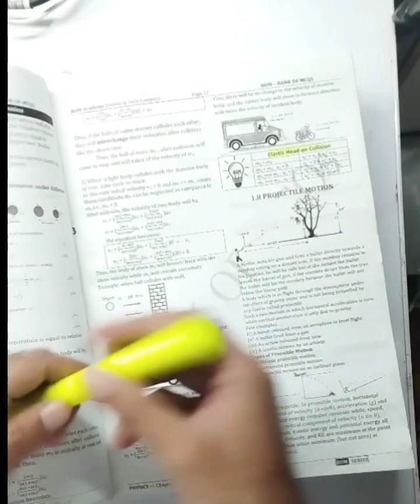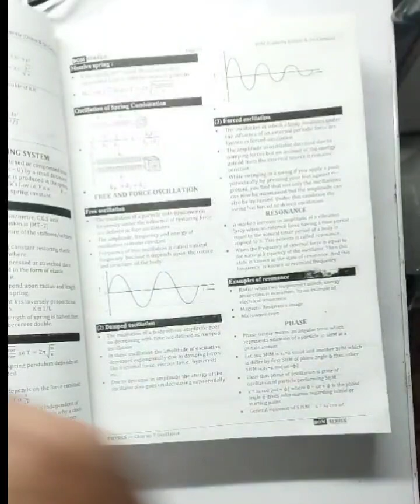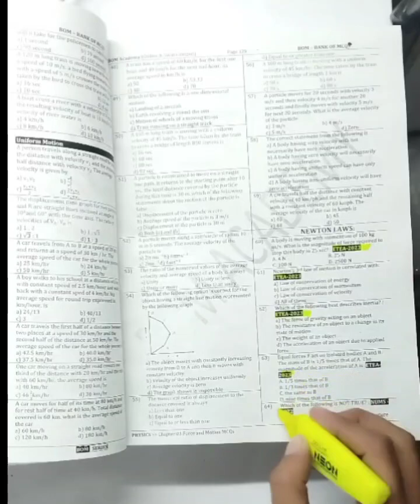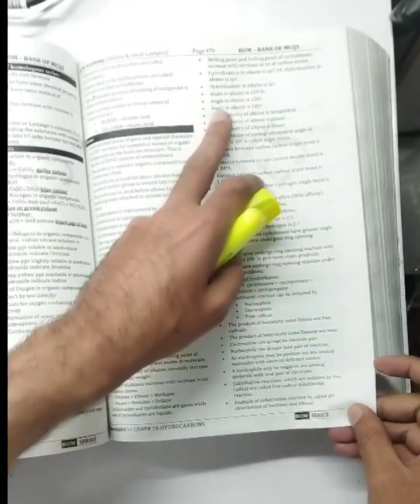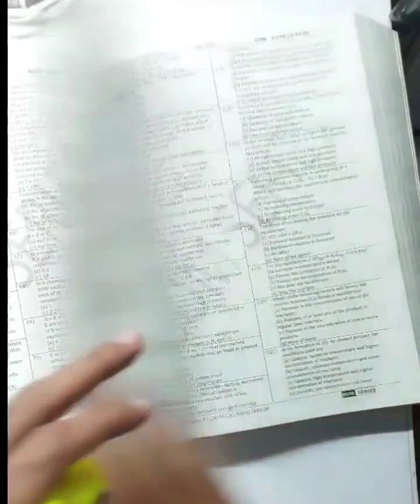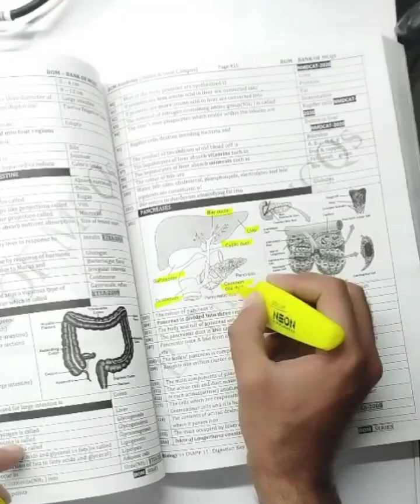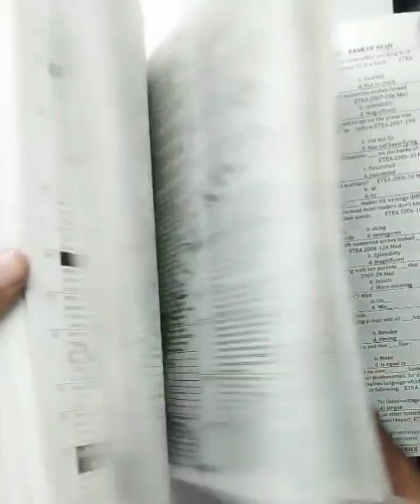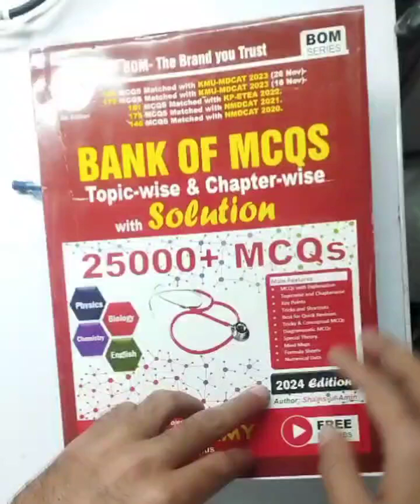Bank of MCQs 2024 Edition book. main Features.. Available now. free home delivery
physics lectures play list 1 Bank of MCQs 2024 Edition...
Available now.
Last year, our 2023 was out of stock in first month... This year, we have also printed limited stock due to high printing charges/costs. So
*184 MCQs matched with KMU MDCAT 2023* and *178 with ETEA 2022*

Features:
✓ key points
✓ tips and tricks
✓ topicwise MCQs
✓ all subjects
✓ past papers MCQs
✓ shortcuts
✓ points not in book but Important
✓ differences
✓ exam night key points
✓ English gramar
✓ revise chapter in 10 min

*Send*
✓ name
✓2 mobile numbers
✓Full address

To order , Whatsapp us.

Auto reply.